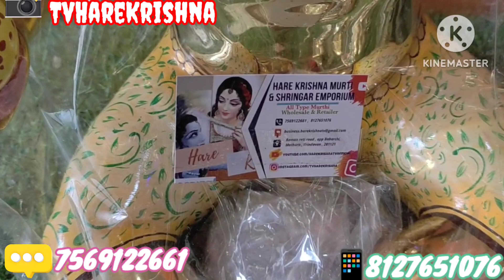itne sare vigrah ready to dispatch 😍